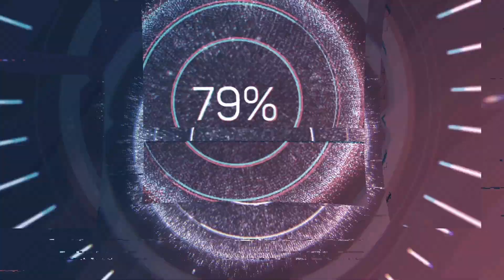Wedding Anniversary | Wedding Anniversary Surprise Gift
This was an old video taken last year during our 8th yr wedding anniversary courtesy of Palangga Surprise Gift Delivery Services (PSGDS) .

2. This Video is not associated with any company or products mentioned on the video.
3. No intention to infringe photos or audio used in this video.